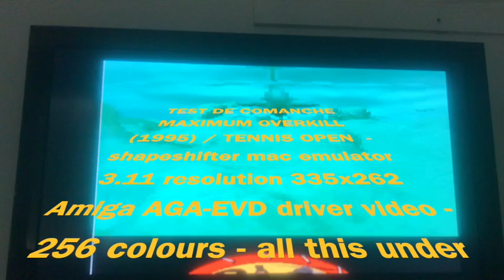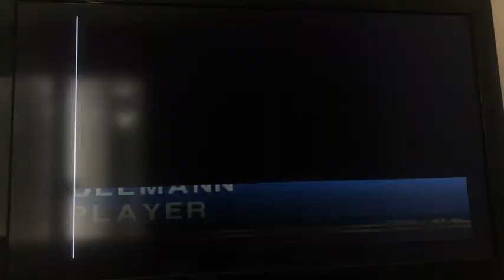comanche tennis open under shapeshifter....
more tests with shapeshifter under Classic Workbench with CD32 TF330
Comanche is very very slow (the demo Amiga "firewall" who used the sort of same voxel engine is really more speed on 68020) :

For Internationnal Tennis Open, i use a mouse, not easy to control ! and i play one hand cause my phone :(  , all game are in low resolution, with the TF360, we could have the high resolution and good speed !